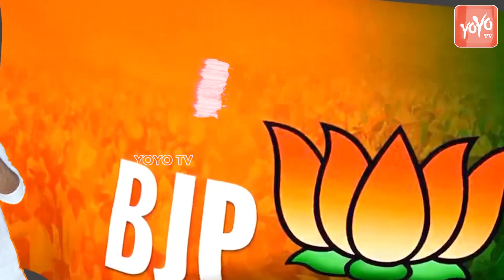Komatireddy RajaGopal Reddy SUPER Song | RajGopal Reddy Latest Song | BJP Songs | Munugode | YOYO TV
Komatireddy RajaGopal Reddy SUPER Song | RajGopal Reddy Latest Song | BJP Songs | Munugode | YOYO TV Channel